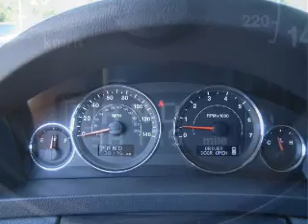2008 Jeep Grand Cherokee in Pensacola, FL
Frontier Motors
2008 Jeep Grand Cherokee

Mileage:38161